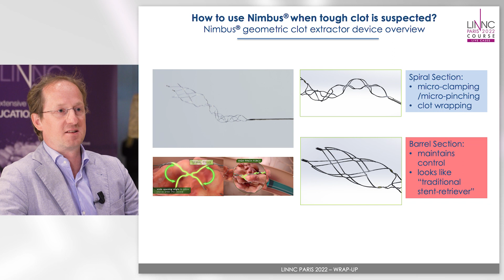The Nimbus device: designed to respond to tough clots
How do you choose the right device to deal with the challenges of tough clots?
If you followed the Cerenovus sponsored “tough clots” symposium during LINNC Paris 2022 you would know – but even if you didn’t – Drs Pasquale Mordasini and Mohamed Aggour review the key points here underlining why the innovative Nimbus device could be your choice.
Advances in stroke treatment have been phenomenal, but challenges remain in fully recanalizing arteries – what are the complications? In which situation do failures occur? Are there specific types of occlusion patterns? Anterior or posterior circulation? Anatomy?
And what about the clot itself?

How do the specificities of the Nimbus architecture – with its separate spiral and barrel sections – respond best to removing tough and challenging clots?
Is it only a rescue device…or can Nimbus be used as a first pass choice?
Join this discussion and find out…

This video was recorded during LINNCParis 2022.